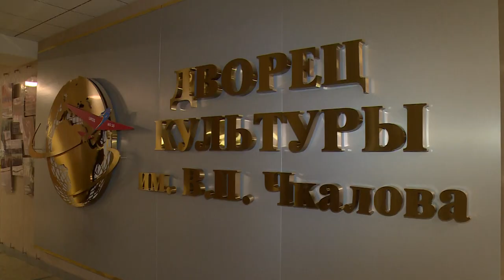Во Дворце культуры имени Чкалова продолжаются ремонтные работы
Это еще один пункт визита  Владимира Шапкина, вместе с депутатами городского округа он оценил темпы и процесс капитального ремонта учреждения культуры.